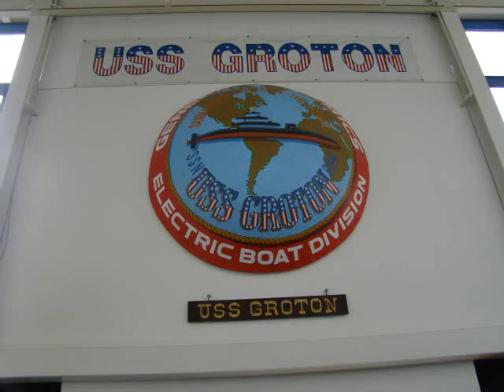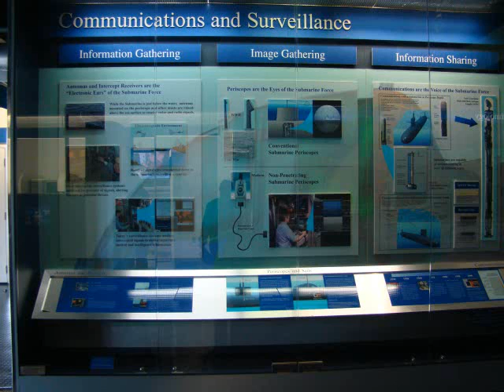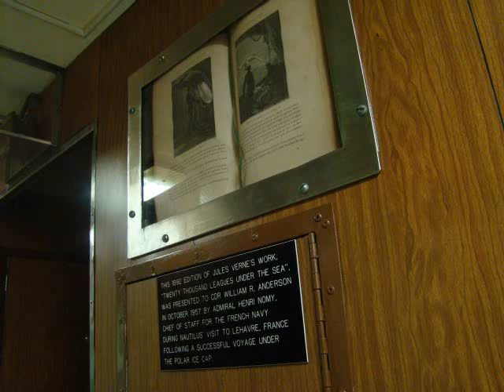Sea Cadets Visit USS Nautilus SSN 571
Sea and League Cadets visited the USS Nautilus Memorial located in Groton, Connecticut on 4 April 2009. In attendance were Ensign Thomas Stoltz, Ensign Carol Stoltz, PO2 B. Dolan, PO2 Thomas Stoltz, Jr., SA(t) M. Stoltz, SR N. Skeans, LC5 W. Cagney, and LC2 S. Cagney.

Transportation was courtesy of the U.S. Coast Guard Sector New York, supervised by CWO Brendon Dolan, USCG (Thank you!)

Catered lunch was courtesy of Mr. Brian Birch of the New York Council of the Navy League (Thank you!).

Mrs. Mary Dolan of Capodanno Division Parents Auxiliary assisted and supervised (Thank you!).

This trip was also made possible thanks to Ensign P. Federico, NSCC.